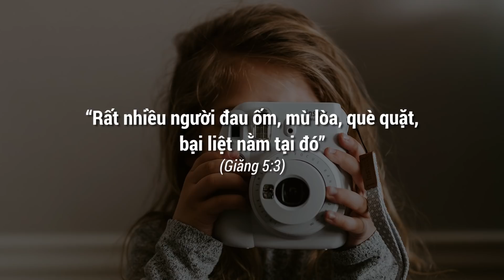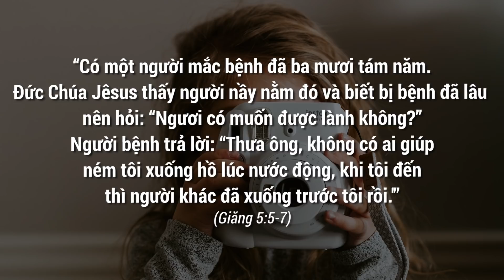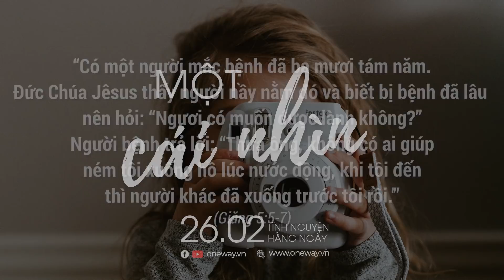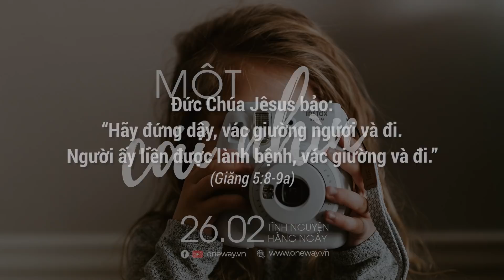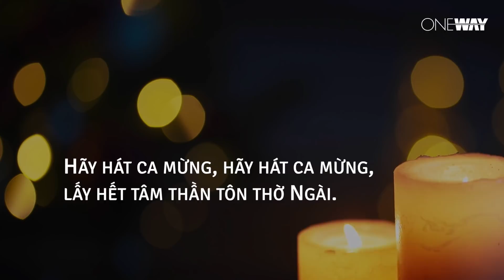Một Cái Nhìn | Oneway Radio - Tĩnh Nguyện Hằng Ngày 26/02/2022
Khi có một nhu cầu vô cùng to lớn, bạn sẽ nhìn vào đâu để được cứu giúp? Thường chúng ta sẽ nhìn vào chỗ mà nhiều người ở cùng hoàn cảnh của chúng ta cũng đang nhìn, những giải pháp và phương cách phổ biến của con người. Tuy nhiên, nơi chúng ta cần nhìn lên trước hết chính là Chúa.

Hôm nay, ngày 26/02/2022, chương trình Tĩnh Nguyện Hằng Ngày thân mời quý thính giả cùng suy gẫm Lời Chúa với tác giả Daphne Delay qua chủ đề MỘT CÁI NHÌN

"Đức Chúa Jêsus thấy người nầy nằm đó và biết bị bệnh đã lâu nên hỏi: “Ngươi có muốn được lành không?” (Giăng 5:6)